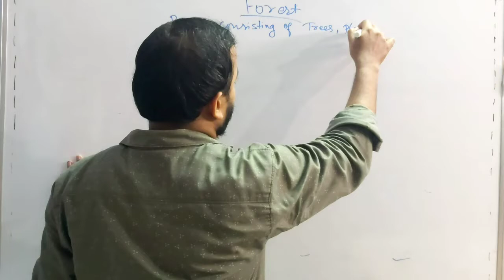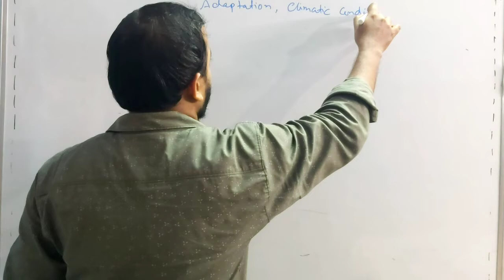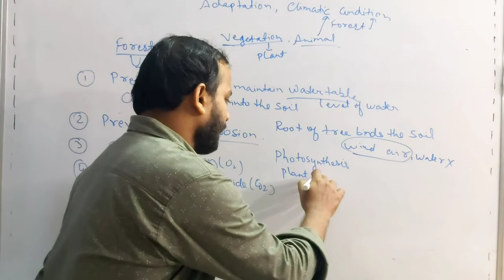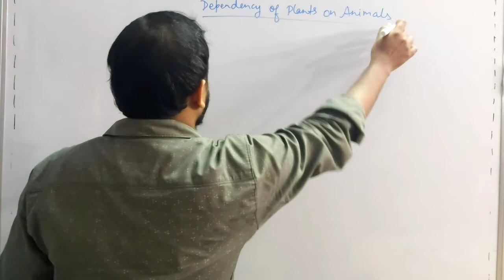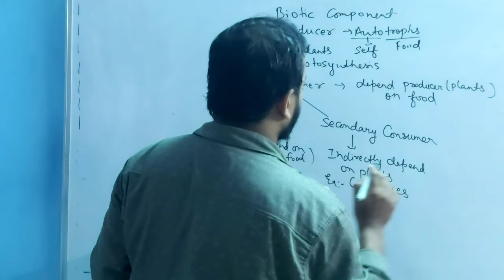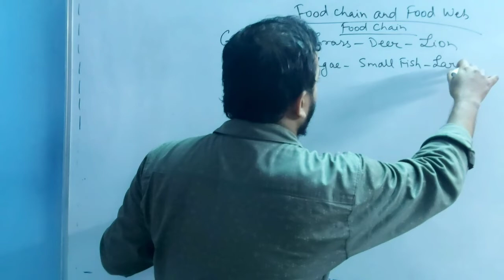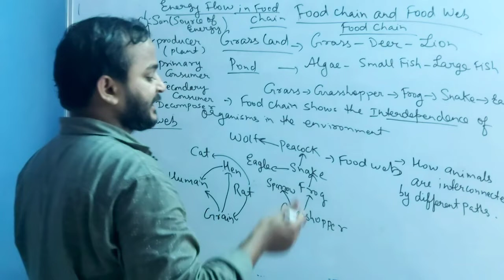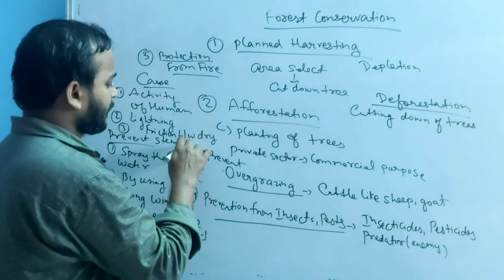Forest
Here I have discussed: Forest, Forest Wealth, Producer , Consumer, Decomposer, Food Chain, Food Web,Energy flow in food Chain, Forest Conservation